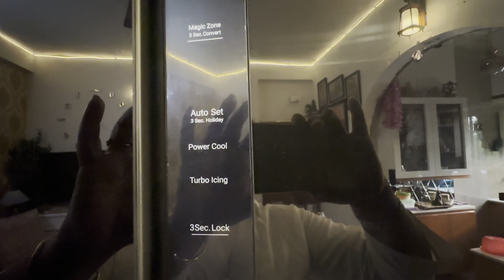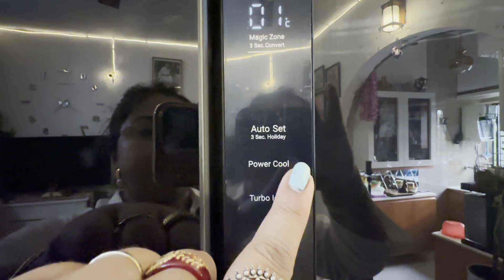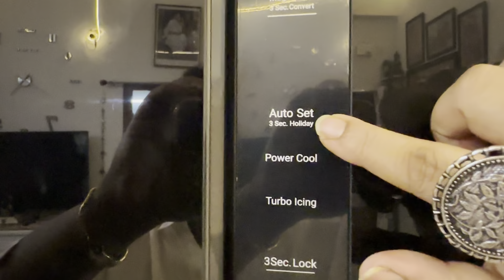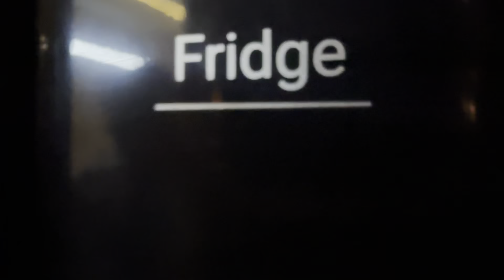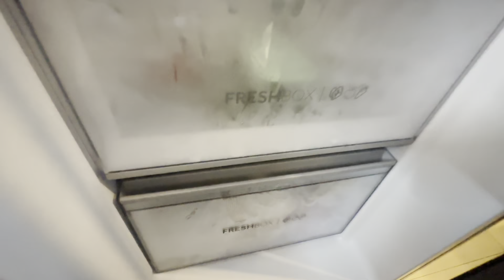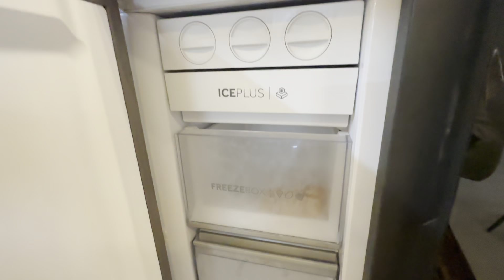Fridge Organization Ideas-Simple Way To Organize Your Fridge❤️এইভাবেই সাজিয়ে ফেললাম😍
Your Quaries:

Refrigerator Organization
Fridge organisation
Fridge organisation ideas
Indian fridge Organization
How to organize Indian fridge
How to organize refrigerator
Indian fridge tour
How to organize your fridge
How to arrange fridge
How to organise a fridge correctly
Organize fridge
Deep freezer Organization
Deep freezer Organization ideas
How to organise big fridge
Big fridge Organization
Big fridge tour
Tips to organize fridge
Inside out blog
Bangladeshi vlogger

     “BEINGBLISSTUMPA”